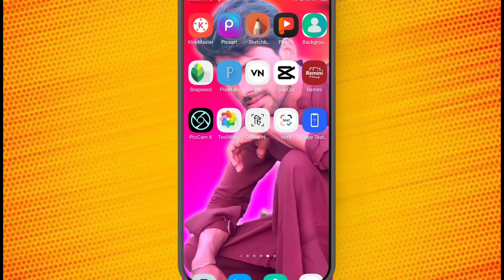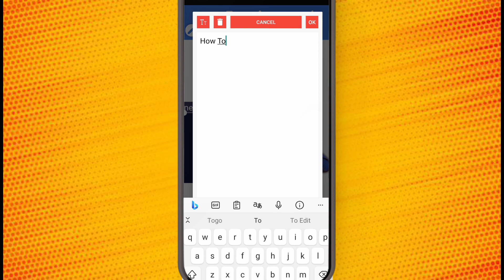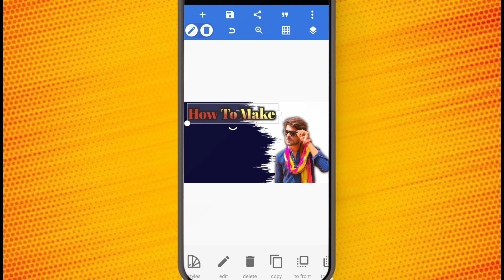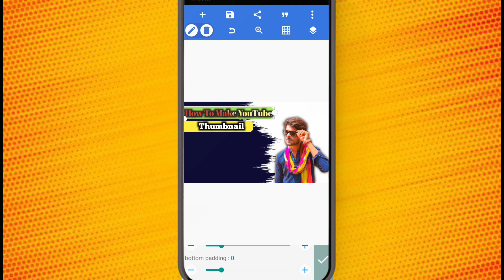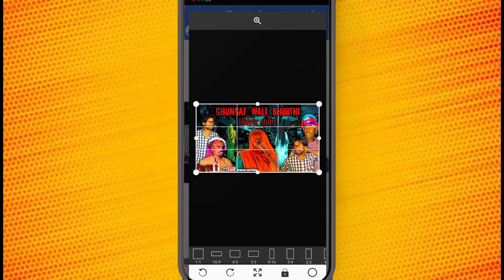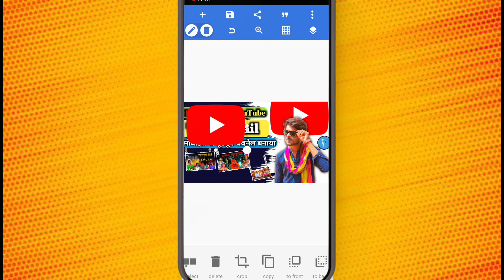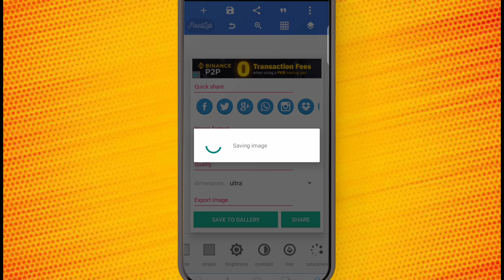thumbnail kaise banaen| how tomake thumbnails for youtube videos|professional thumbnail kaise banaen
thumbnail kaise banaen| how to
make thumbnails for youtube videos|

NJ Tech

Your Queries -

thumbnail
youtube thumbnail